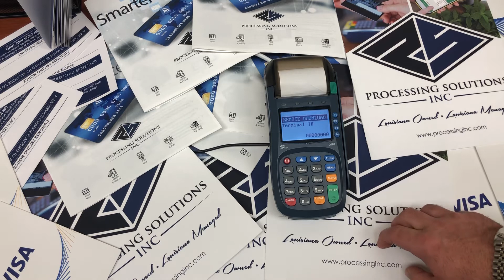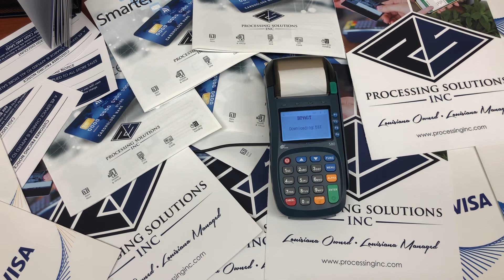Hot To fix so open error uai Pax S80 (Firmware Update)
In this Video we will help you update the Pax S80 terminal to the latest firmware. Please note Pax Technical Support will not walk you though this as there is a chance you can damage the terminal. Do this at your own risk.

We hope this video was helpful! Please like to show your support.